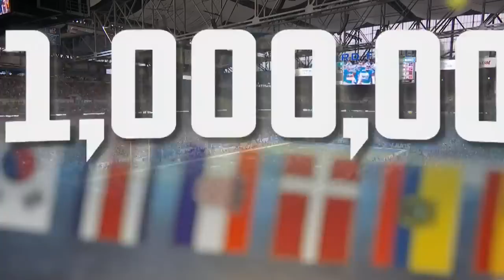NFL 2022-2023 Season - Week 9: Packers @ Lions (GoTW)